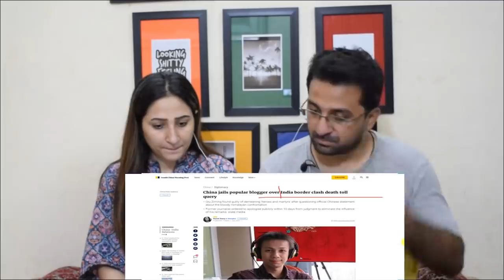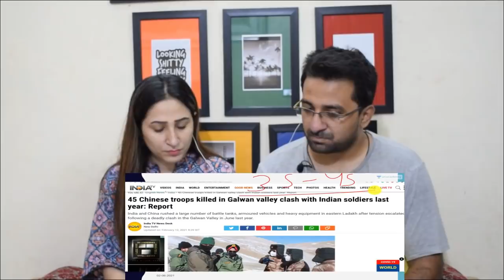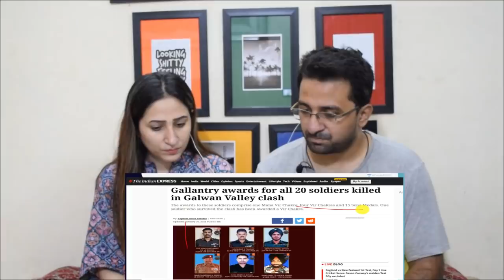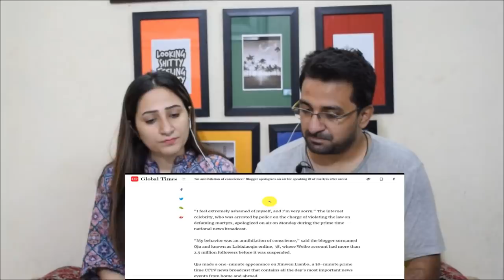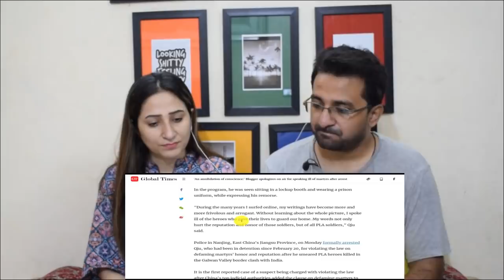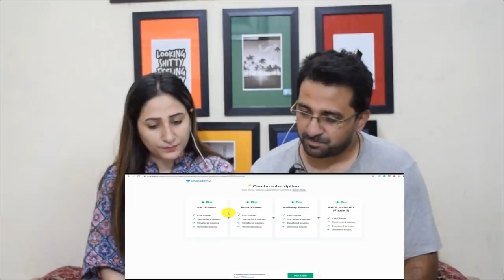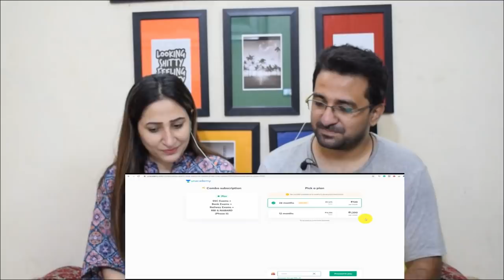Pak Reacts to China Jails Celebrity for saying Many Chinese Soldiers Died against India in Galwan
Credits:
Video Title: China Jails Celebrity for saying Many Chinese Soldiers Died against India in Galwan Valley

News,Views & Update